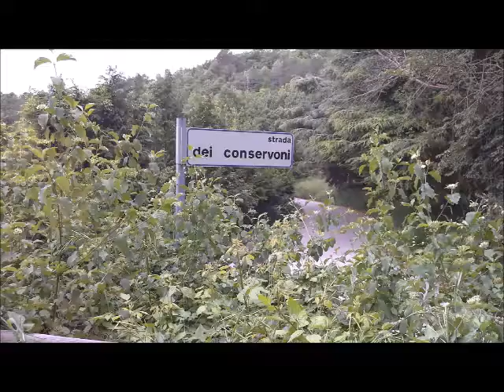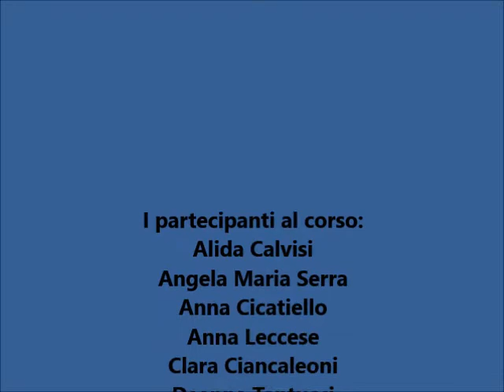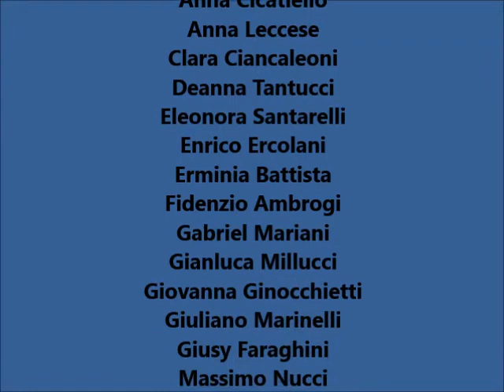Video di fine corso PG4Usl